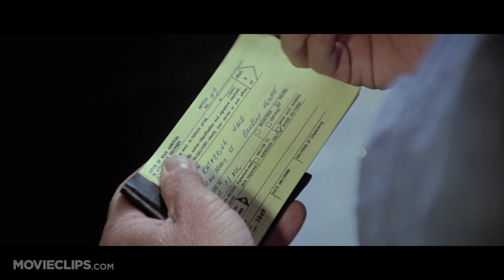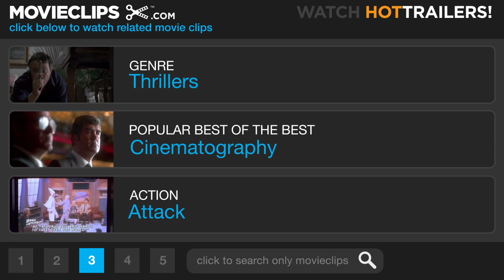Three Days of the Condor (4/10) Movie CLIP - A Dangerous Package (1975) HD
CLIP DESCRIPTION:
Turner (Robert Redford) gets ambushed by a fake delivery man, and shoots and kills him after a difficult battle.

FILM DESCRIPTION:
"His code name is Condor. In the next 24 hours, everyone he trusts will try to kill him." As the ads ominously announced, a low-level spook confronts the unfathomable in Sydney Pollack's 1975 political thriller, adapted from the James Grady novel Six Days of the Condor. CIA researcher Joe Turner (Robert Redford) returns from lunch to find the entire staff of his small New York office assassinated. When he meets his boss (Cliff Robertson) at another location to tell him what happened, someone tries to shoot Turner as well. On the run from the cops and his agency, a desperate Turner resorts to holing up with innocent civilian Kathy (Faye Dunaway), who becomes his only ally. Joe decides to save himself the only way possible -- by going to The New York Times. But will it work? One of a cycle of conspiracy films from the 1970s that also included The Parallax View (1974) and Redford's All the President's Men (1976), Three Days of the Condor pits a working everyman (albeit a CIA everyman) against a far-reaching conspiracy, as it also criticizes the CIA during a period of increasing publicity about federal wrongdoing, from the Pentagon Papers through Watergate and other congressional investigations. The challenge of negotiating New York City, shot on location, becomes one more sign of the forces that Joe must face. With its timely subject matter, taut suspense, and sympathetic Redford hero, Three Days of the Condor became a substantial hit. Balancing the conspiracy cycle's pessimism with a margin of attenuated hope, Three Days of the Condor suggests that one man can still discover the truth, but whether it helps him remains to be seen.

CREDITS:
TM & © Paramount (1975)
Cast: Hank Garrett, Robert Redford, Faye Dunaway
Director: Sydney Pollack
Producers: Stanley Schneider, Dino De Laurentiis, Sydney Pollack
Screenwriters: James Grady, Lorenzo Semple Jr., David Rayfiel